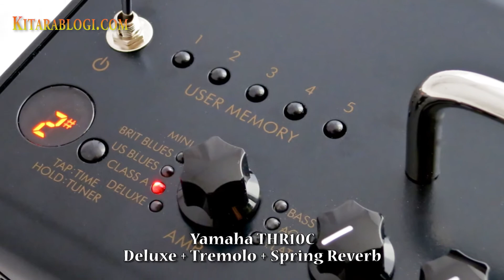Yamaha THR10C ••• Kitarablogi.com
An LP-type two-humbucker guitar
played through the Yamaha THR10C